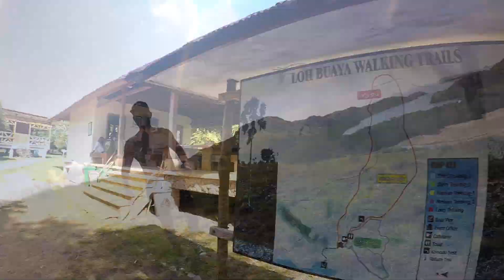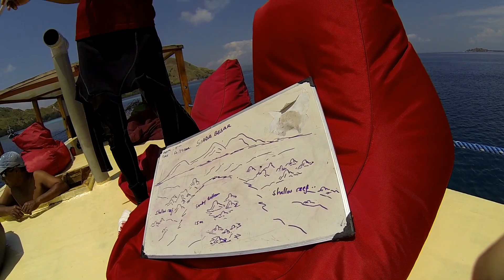Scuba Diving Komodo Islands, Indonesia With SHARKS, MANTA RAYS, TURTLES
This is different from our usual 4 wheel driving uploads so we hope you enjoy it. We had this footage laying around and wanted to do something with it. In 2017 Dave from 4x4brothers and his mate Tim went on liveaboard scuba diving trip around the Komodo islands of Indonesia. We found a ton of manta rays, reef sharks, rays, turtles and large schools of fish.